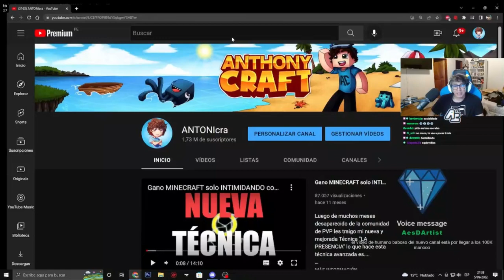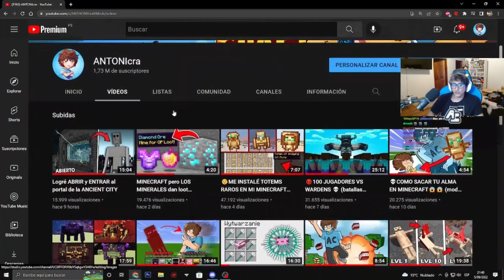El CRAFT revisa su CANAL y sus VIDEOS de YOUTUBE